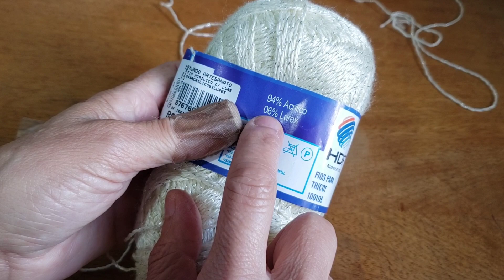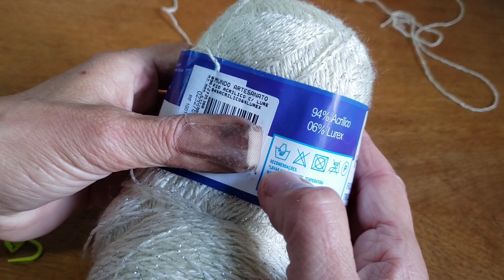Bolero ,casaco Flora de squares.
Feita através  do square Eliza fizemos nosso casaco bolero Flora lindo facil elegante.
procura yotub bolero Flora
croche e suas delicadezas
agulha 2/ 5
fio de tex semelhante ane
meu Instagram  pra dúvida  e sugestão  de trabalho  fala comigo

salmo 70 e  gratidão